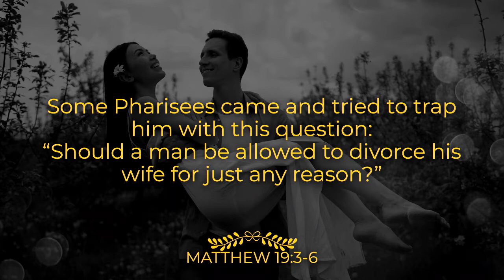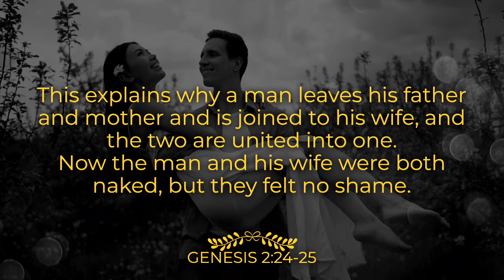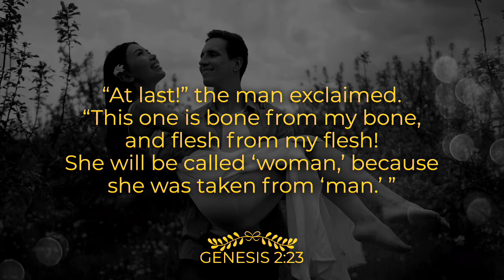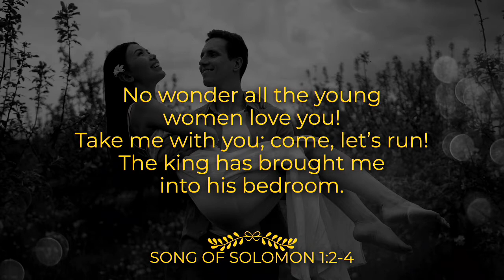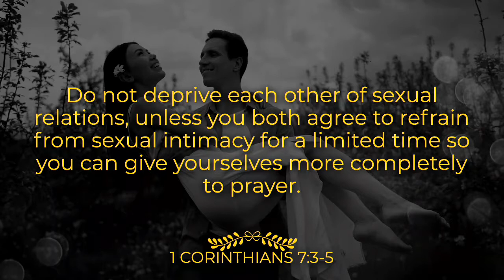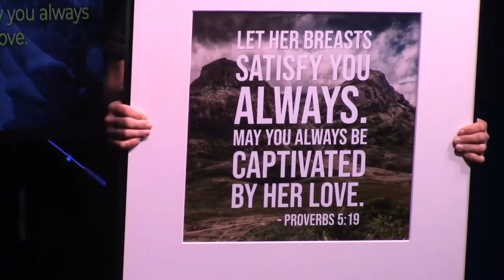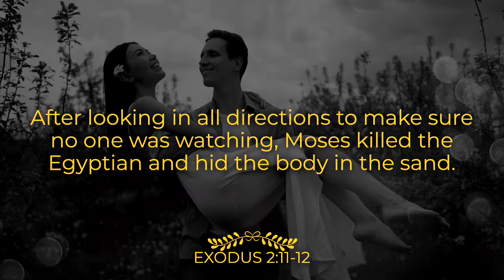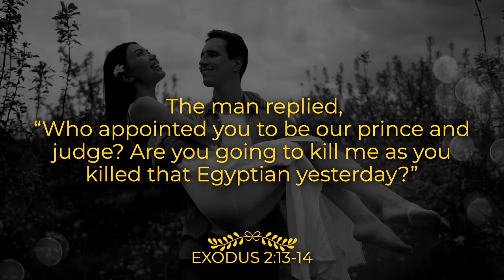Real Marriage: Sex and Marriage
We Christians aren't really good at talking about our sex lives, but the Bible actually takes a definitive stand for you, that might actually surprise you!